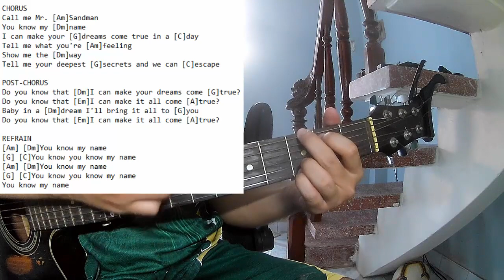Tai Verdes - Sandman | Karaoke Instrumental